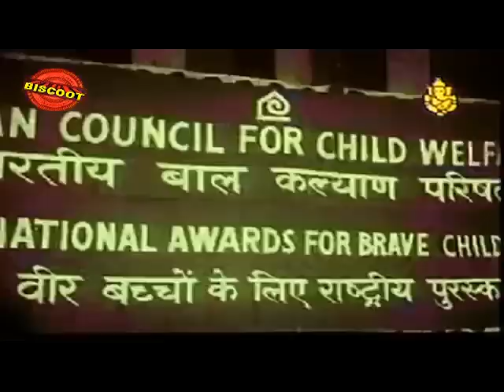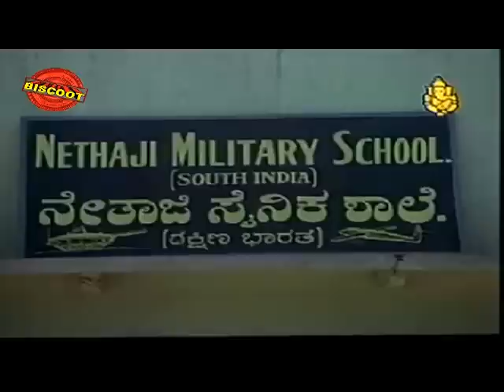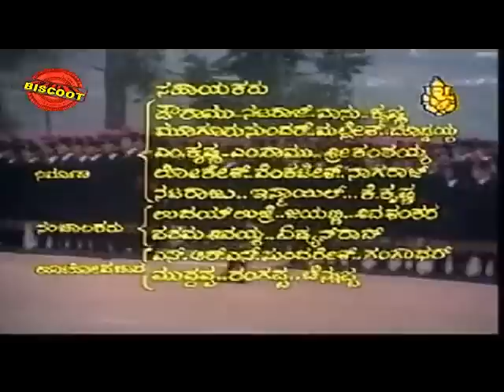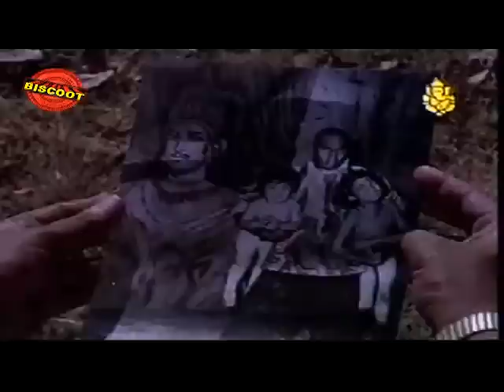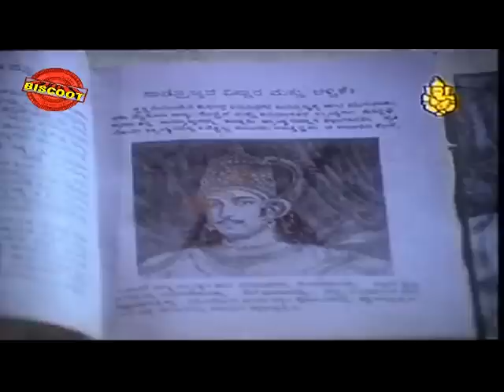Simhada Mari Sainya | Master Arjun Sarja, Baby Rekha, Amrish puri | Comedy | Latest kannada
Watch Full Length Kannada Movie Simhada Mari Sainya

Movie Name : Simhada Mari Sainya
When a teacher's daughters are kidnapped by an evil man, his students set out into the jungle to help rescue them and come across various challenging obstacles

Cast : Master Arjun Sarja (HP), Master Bhanuprakash, Master B R Prasanna Kumar, Baby Indira, Baby Rekha, Master T S Dinesh Babu (HP), Kumari Aruna (HP), Master Arjun (HP), Jayanthi, Sundar Krishna Urs, Amarish Puri, Dinesh, Fighter Shetty, Chethan Ramarao (GN), Uma Shivakumar (GN), Anantharam Maccheri (GN), H P Saroja (GN), Manjula (AN), Dwarakish (AN), Shivaram (AN), Rathnakar, Lakshman, Dorai, Prakash, Neegro Johny

A group of children, led by James and Arjun, journey into a forest to rescue the two daughters of their friend's sisters kidnapped by an evil man played by Amirish Puri.

Director : S V Rajendra Singh Babu
Producer : N R Somashankar, T S Nagaprakash